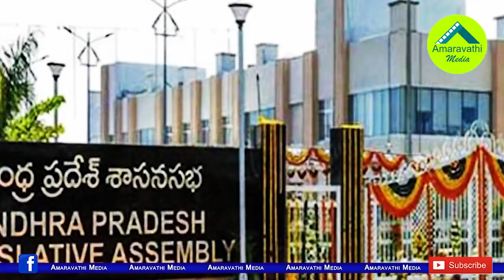ఎత్తుకుపైఎత్తు..జగన్ వ్యూహంతో చంద్రబాబు ప్లాన్ చిత్తు|YS Jagan Govt Firm on Capital Decentralization